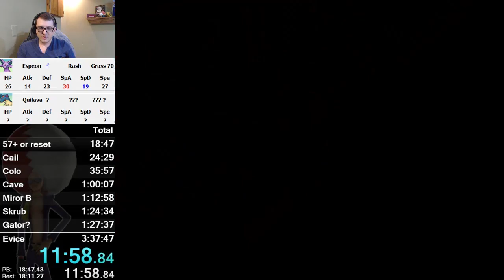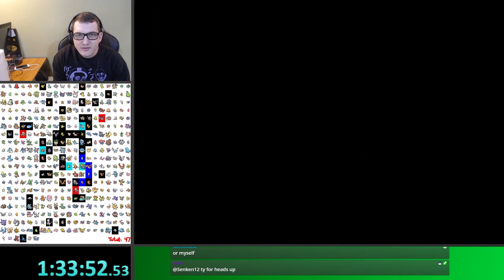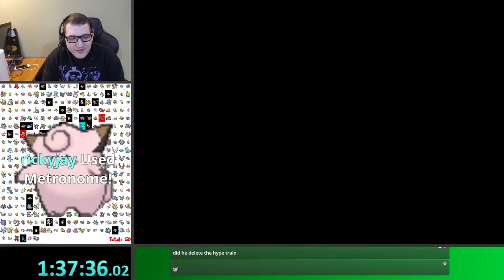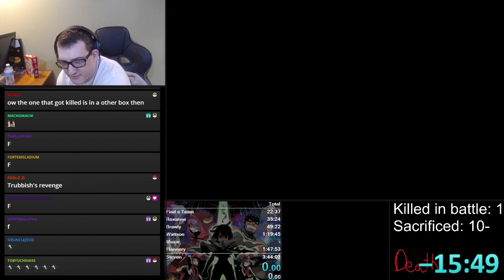Hidden Power: Dragon | Speedrun SheNanagans Ep# 21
Speedrunning Pokemon and Catching 'em All every day. Come Watch The SheNanagans! Episode #21
Highlight Compilation of SheNanagans' Speedrun Streams